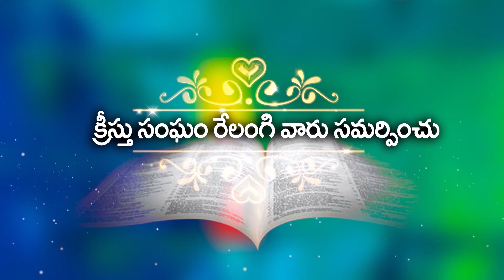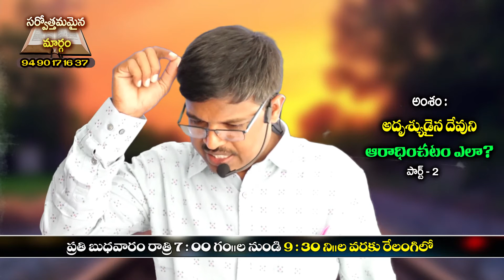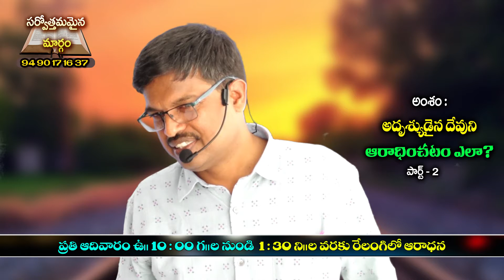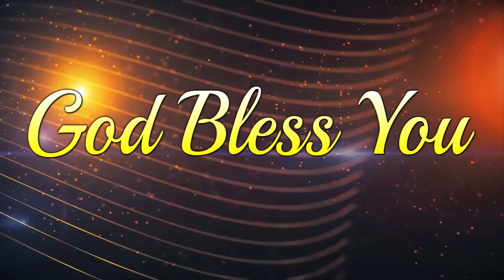అధృశ్యు డైన దేవుని ఆరాధించడం ఎలా? / Part - 2 / Bro Sai Garu